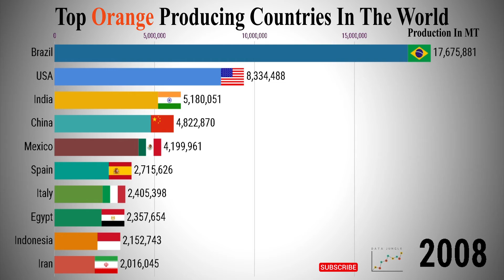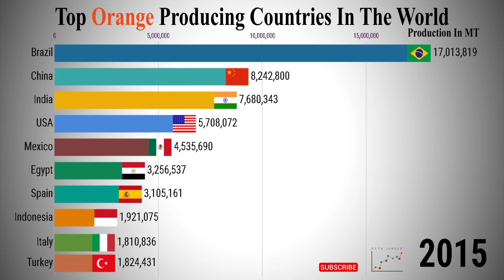Top 10 Orange Producing Countries, 1961 to Present ranking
Argentina
Brazil
China
Egypt
Greece
India
Indonesia
Iran
Italy
Mexico
Morocco
Pakistan
South Africa
Spain
Turkey
USA
Data jungle

orange juice ranking mandarin food healthy